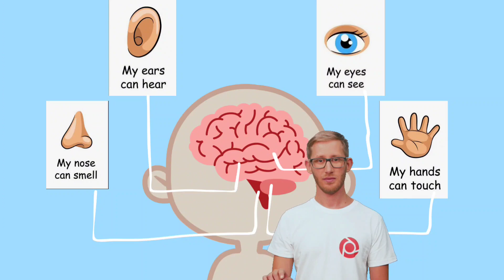Five senses | senses for kids | how your senses work | learn about five senses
If you want to enjoy more of our kids songs and preschool learning videos, then please sabscribe to support my YouTube channel

'FIVE SENSES'

I have two eyes
So I can see,

And a nose
to smell.

I have ten fingers
That can touch,

I have two ears
So I can hear,

I have a tongue
To taste the food

Sight (Vision): Enabled by the eyes, allowing perception of light, color, and shapes.

Hearing (Audition): Facilitated by the ears, enabling the detection of sound waves and interpretation of auditory information.

Taste (Gustation): Perceived by taste buds on the tongue, distinguishing flavors such as sweet, sour, salty, bitter, and umami.

Smell (Olfaction): Detected by the nose, providing the ability to sense and identify various odors.

Touch (Somatosensation): Experienced through the skin, conveying sensations of pressure, temperature, and texture.

These senses collectively contribute to our perception and understanding of the surrounding environment.
Learn all about your senses with This fun song is great for any circle time activity at home or in the classroom. Enjoy!